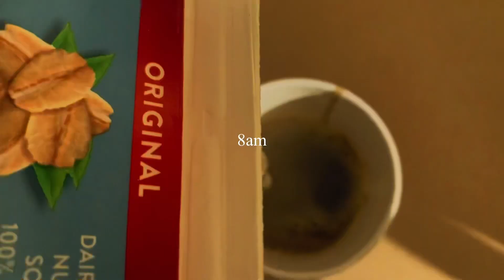snow day.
an aesthetic winter vlog on a snow day.
cozy winter activities from my Pinterest board.